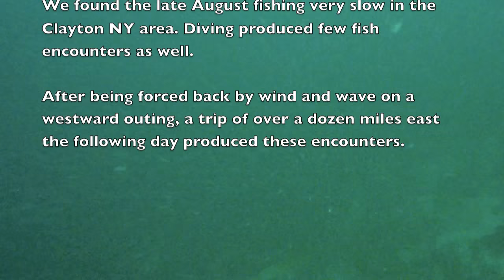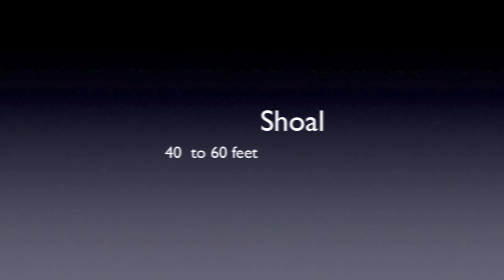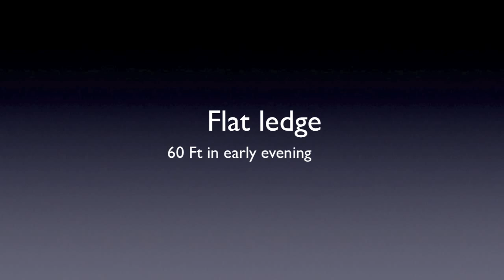Walleye of the St Lawrence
Underwater with St Lawrence river Walleye.
Music Himalayan Atmosphere By Kevin Mac Leod